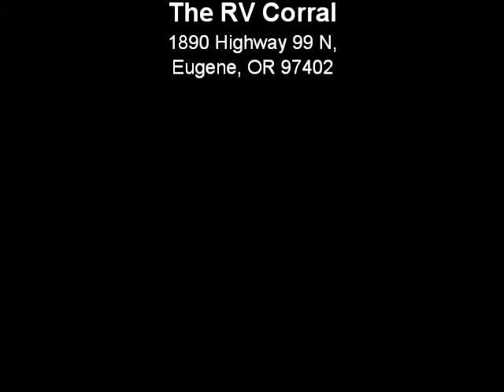The RV Corral 2014 Keystone Hideout 28BHS stock# NT1114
Stock # NT1114 ~ 204536